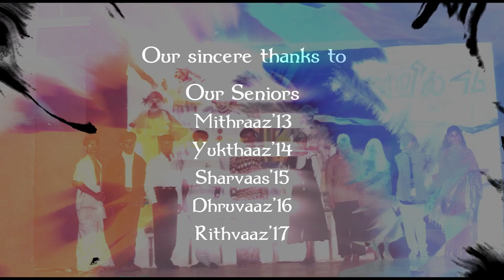Vaanavil'21 Teaser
Nanba Ready Ah!